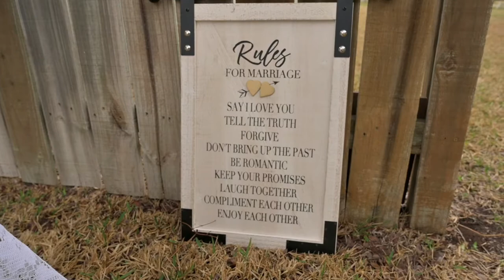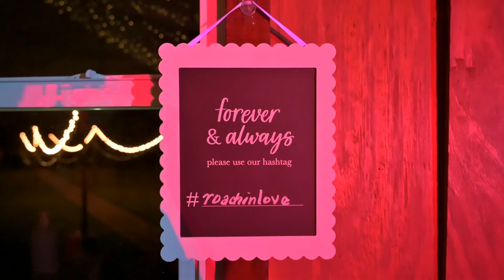Courtney & Michael Roach - March 13th, 2021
Courtney & Michael Roach, married in Round Rock, TX on March 13th, 2021.

Photography and videography services provided by Alyssa M. Stipek Photography & Media Services.

Video editing done by Luke Peters.